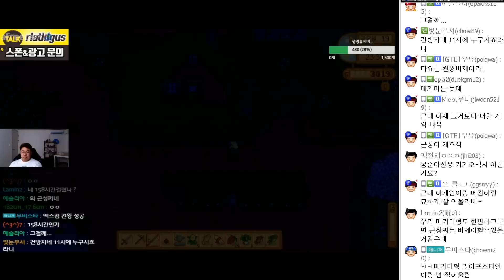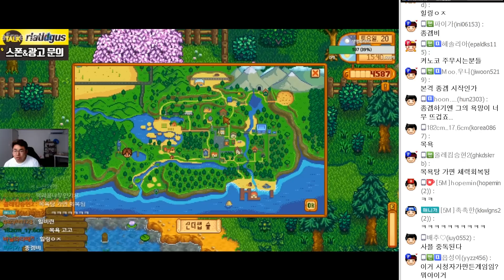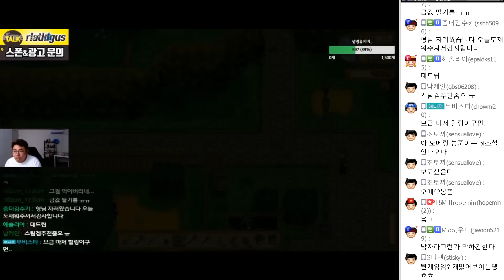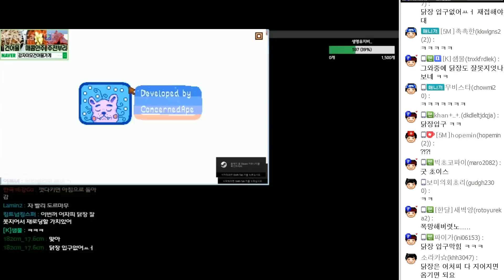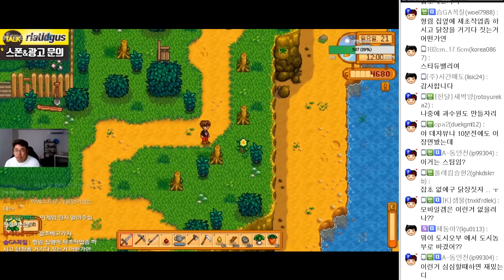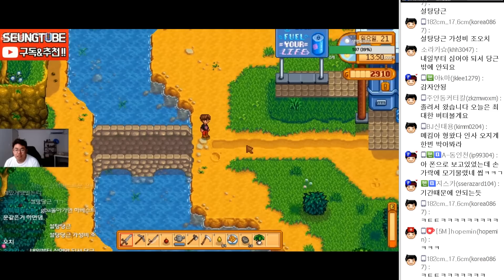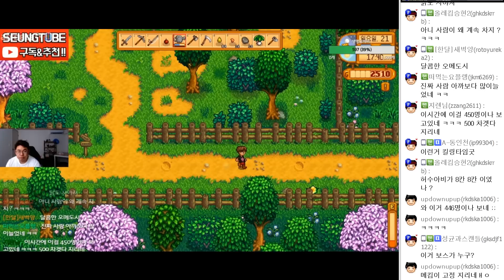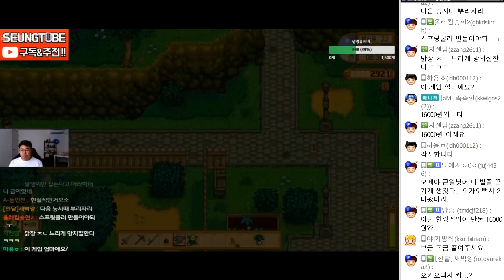"예? 이미 다샀는데 이제 얘기하시면..." 내가 저장을 했었나..안 했었나 180713 #9